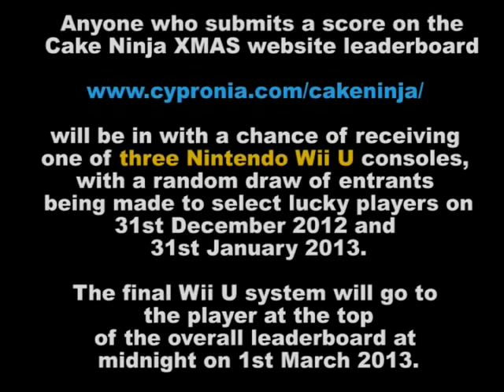Cake Ninja XMAS Official trailer [ Nintendo DSiWare / 3DS ]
Cake Ninja XMAS, arrives on the DSi Shop and 3DS eShop in North America and Europe on Thursday 20th November; it will cost 200 Nintendo Points.

Cake Ninja XMAS is a festive addition to the Cake Ninja series, following on from two main releases. This title features a fun mode that mixes up the traditional gameplay of the previous entries with snowball throwing and slicing, all while you try to rescue Santa and Christmas.

When a high score is set the player will also be given a code to input on a special leaderboard As well as fighting for a place at the top of the table, anyone who submits a score will be in with a chance of receiving one of three Nintendo Wii U consoles, with a random draw of entrants being made to select lucky players on 31st December 2012 and 31st January 2013. The final Wii U system will go to the player at the top of the overall leaderboard at midnight on 1st March 2013; this promotion is open to European and North American participants.